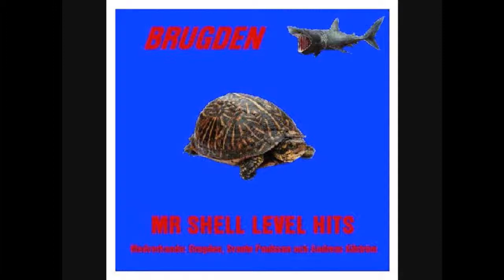Jacob Kilström - Mr Shell Level Hits - Slottmusik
Slottmusik är den elfte låten på min egen skiva: Mr Shell Level Hits. ÖVER 200 VISNINGAR!